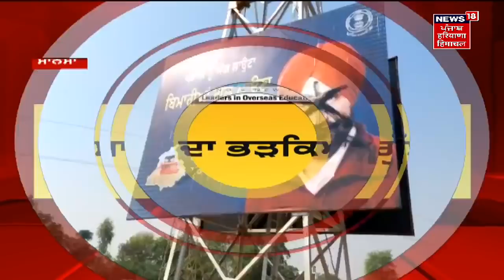Latest News : ਤਾਜ਼ਾ ਅਤੇ ਵੱਡੀਆਂ ਖ਼ਬਰਾਂ | PINK BOLLWORM | NEWS18 PUNJAB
ਗੁਲਾਬੀ ਸੁੰਡੀ ਨਾਲ ਪ੍ਰਭਾਵਿਤ ਕਿਸਾਨਾਂ ਲਈ ਮੁਆਵਜ਼ੇ ਦਾ ਐਲਾਨ ਕਰ ਦਿੱਤਾ ਗਿਆ ਹੈ। ਪੰਜਾਬ ਸਰਕਾਰ ਵੱਲੋਂ 416 ਕਰੋੜ ਦੇ ਮੁਆਵਜ਼ੇ ਦਾ ਐਲਾਨ ਕੀਤਾ ਗਿਆ ਹੈ। 76 ਫੀਸਦ ਤੋਂ ਵੱਧ ਨੁਕਸਾਨ 'ਤੇ 12 ਹਜ਼ਾਰ ਰੁਪਏ ਪ੍ਰਤੀ ਏਕੜ, 33 ਤੋਂ 75 ਫੀਸਦ ਦੇ ਨੁਕਸਾਨ 'ਤੇ 5400 ਰੁਪਏ ਪ੍ਰਤੀ ਏਕੜ ਅਤੇ  26 ਤੋਂ 32 ਫੀਸਦ ਦੇ ਨੁਕਸਾਨ 'ਤੇ 2 ਹਜ਼ਾਰ ਰੁਪਏ ਪ੍ਰਤੀ ਏਕੜ ਦਾ ਮੁਆਵਜ਼ਾ ਦਿੱਤਾ ਜਾਵੇਗਾ।ਸਰਕਾਰ ਮੁਤਾਬਕ ਗੁਲਾਬੀ ਸੁੰਡੀ ਨਾਲ ਚਾਰ ਲੱਖ ਏਕੜ ਰਕਬੇ ਦਾ ਨੁਕਸਾਨ ਹੋਇਆ ਹੈ।